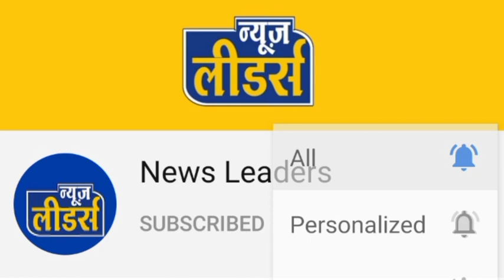ब्रेकिंग - खेतिया मप्र-महा की सीमा को प्रशासन ने अचानक क्यो बंद किया,क्या बोले जिम्मेदार?Newsleaders